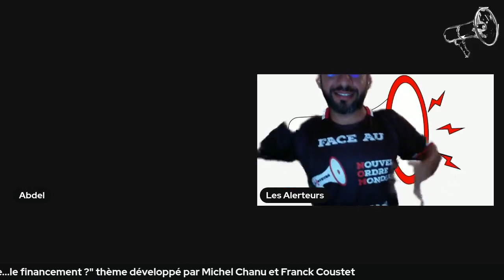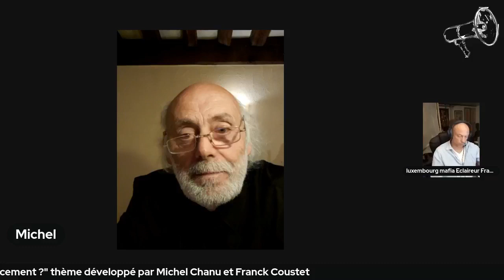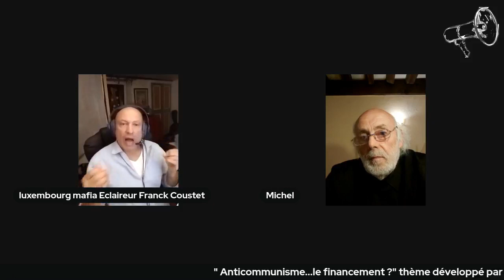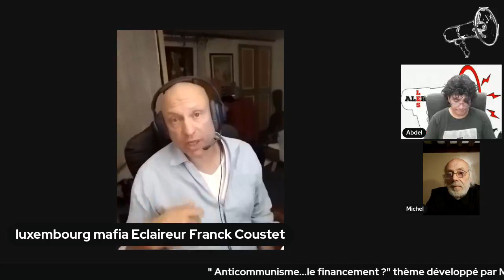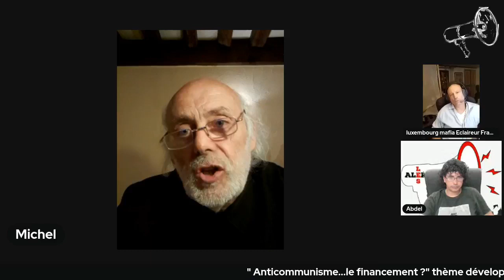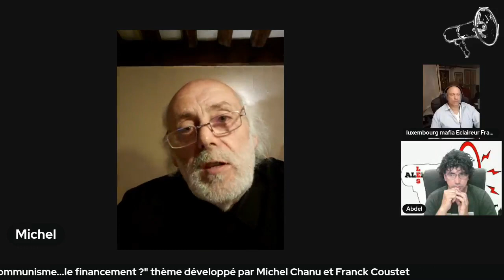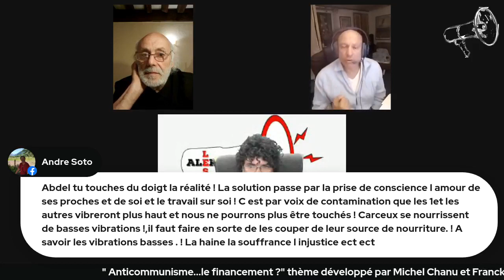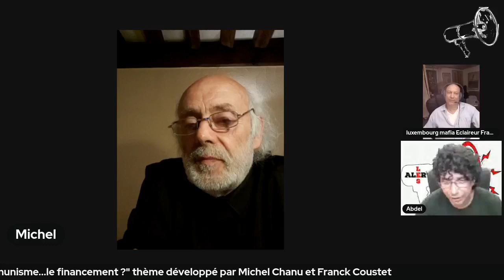RÉFLEXION SUR LE MONDE DE DEMAIN , QUE FAUT-IL CHANGER ?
J'interviens à l'émission des "ALERTEURS" avec Abdel , Michel CHANU qui a une grande culture historique des relations entre citoyens et capitalisme et moi-même qui essaie de réfléchir à un autre monde où nous pourrons vivre ensemble sans se juger et en étant solidaires du genre humain .
Révolution ou Réflexion , il faut aujourd'hui réfléchir dans le monde nous voulons vivre Demain.